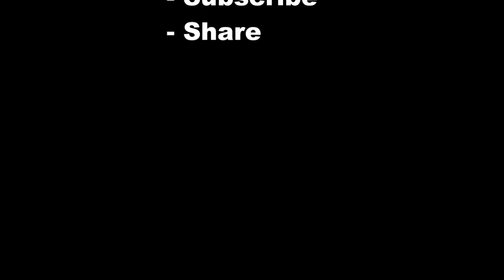5 Best Honeymoon Vacations in Central and South America | Love is Vacation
5 Best Honeymoon Vacations in Central and South America

From secluded beach hideaways to spectacular mountain lodges, Central and South America offer honeymooners a diverse choice of incredible places to stay. Check into a suite with a view of the water in Belize, sleep in an overwater cabin in Panama, re-connect with nature on a private island in Nicaragua, stay in a historic mansion in Ecuador, relax surrounded by a vineyard in Argentina, check into an eco-lodge in Guatemala, and many more.

1 Hotel Punta Islita
2 The Phoenix Belize
3 Rancho Santana
4 Casa Gangotena
5 Laguna Lodge Eco-Resort & Nature Reserve